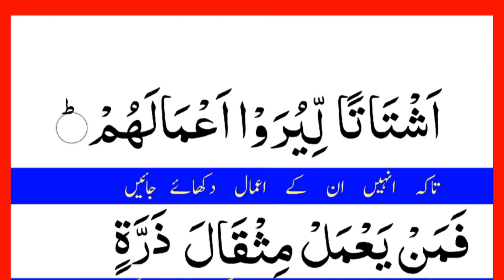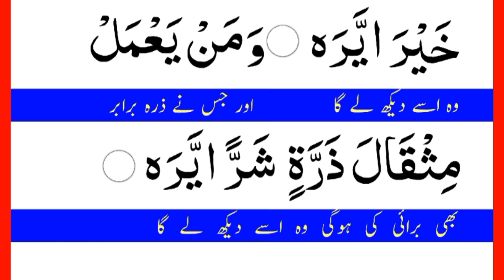surah zalzalah with urdu translation | surah zilzal | iza zulzilatil surah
In this video we will recite surah zalzalah with urdu translation In beautiful voice

cover topics

Surah Az-Zalzalah | By Sheikh Abdur | Full With Arabic Text (HD) | 99-سورۃالزلزلۃ

Surat Az-Zalzalah (The Earthquake) | سورة الزلزلة

Surah Al zilzal full | Full HD Arabic Text | Learn to Read the Quran Easily

zalzala in turkey today

surah zilzal with urdu translation
İza zulzilatil surah with urdu translation
İzazul zulzilatil surah
surah zalzalah
surah zilzal